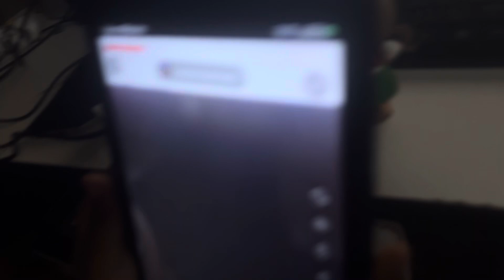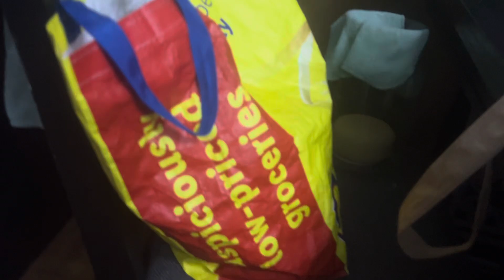Hi guys today I’m gonna be running around my house with my brother he’s the best